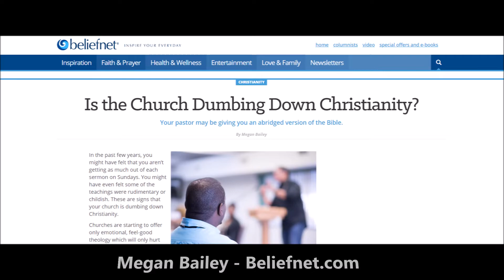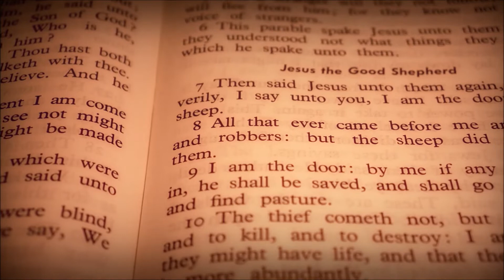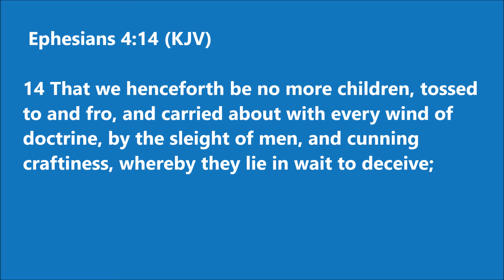Is the Church Dumbing Down Christianity?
In the past few years, you might have felt that you aren’t getting as much out of each sermon on Sundays. You might have even felt some of the teachings were rudimentary or childish. These are signs that your church is dumbing down Christianity.